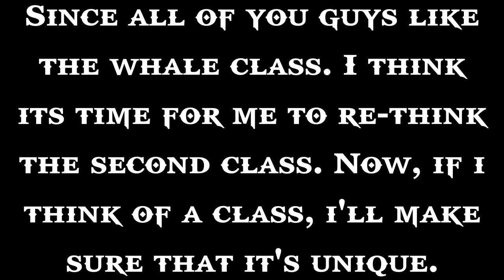Re-Coded | Dragon | Mega Walls